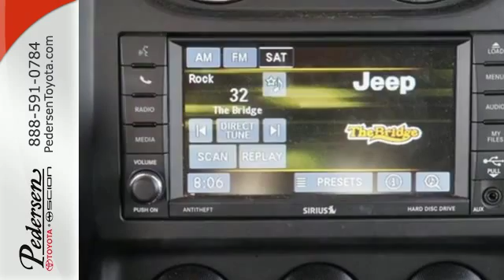Used 2014 Jeep Patriot Fort Collins Co Loveland, CO #638651 - SOLD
Year: 2014
Make: Jeep
Model: Patriot
Trim: Latitude
Engine: 4 Cylinder Engine 2.4L
Transmission: Automatic
Interior: Dark Slate Gray
Mileage: 36914
Stock #: 638651
VIN: 1C4NJRFB1ED693404
***CLEAN CARFAX ONE OWNER!!!*** And ***ACCIDENT FREE CARFAX***

Address:
4455 S. College Ave
Fort Collins Co Loveland, CO 80525